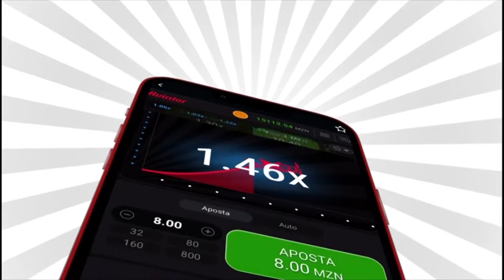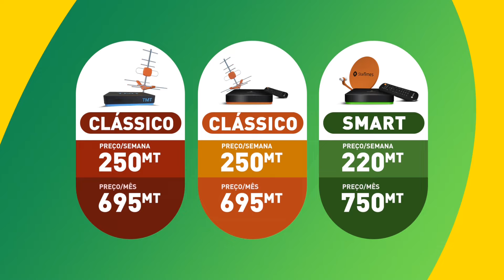Manchete LANCEMZ - 30 10 2024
MANCHETES LANCEMZ - Acompanhe as Manchetes LanceMZ desta quarta-feira, 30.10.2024, com destaque para a luta pelo titulo no Moçambola 2024, para a selecção nacional de futebol feminino que vai disputar as meias-finais da Taça COSAFA diante da África do Sul, para o Costa do Sol que falhou o acesso à BAL, para a Lazio que venceu o Maxaquene e para a A Politécnica que derrotou o Clube Municipal da Beira na 11ª jornada da Liga Sasol.